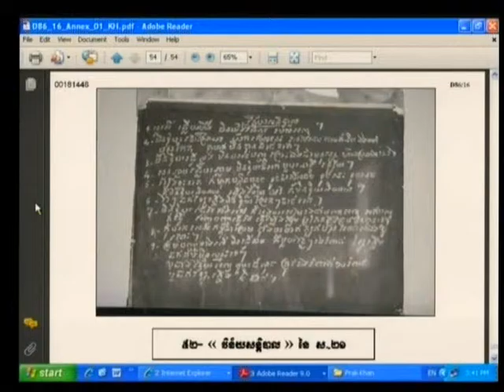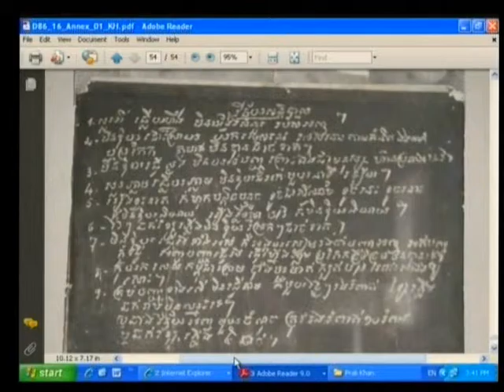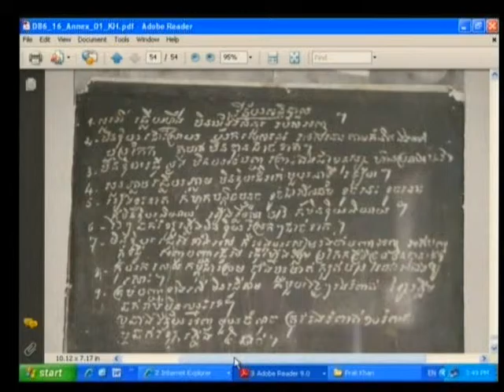Session 4 - 21 July 2009 - Case 001 - Fl/Kh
Questioning of Witness Prak Khan.